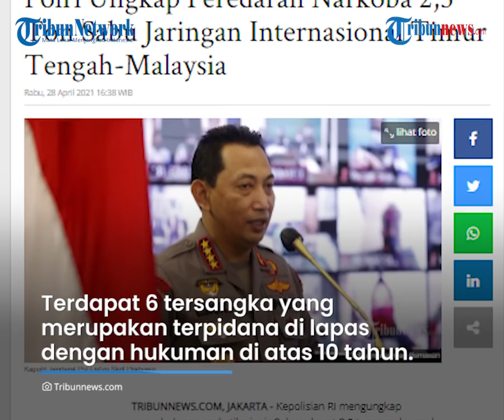Polri Ungkap Penyelundupan 2,5 Ton Sabu Senilai Rp1,2 Triliun, Dikendalikan dari Balik Penjara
TRIBUN-VIDEO.COM - Polri mengungkap penyelundupan narkotika jenis sabu, seberat 2,5 ton yang berasal dari jaringan Timur Tengah-Malaysia-Indonesia.

Pengungkapan kasus dipimpin langsung oleh Kapolri Jenderal Listyo Sigit Prabowo.

Bisnis tersebut dikendalikan oleh narapidana narkoba, dari balik lapas.

Operasi pengungkapan kasus itu dilakukan pada 10 April dan 15 April 2021.

Dengan tiga lokasi berbeda yakni dua lokasi di Aceh, dan satu lokasi lainnya di pertokoan kawasan Jakarta Barat.

Total terdapat 18 tersangka yang ditangkap oleh Polri.

Menurut Listyo Sigit, satu dari 18 orang tersangka yang ditangkap merupakan warga Nigeria.

Tiap-tiap tersangka memiliki peran yang berbeda dalam penyelundupan narkoba.

Tujuh tersangka sebagai pengendali, delapan tersangka sebagai transporter, dan tiga tersanga sebagai pemesan.

Terdapat enam tersangka yang merupakan terpidana di lapas dengan hukuman di atas 10 tahun, dan hukuman mati.

Namun masih menjadi pengendali jaringan narkoba.

"Peran dari tersangka, 7 sebagai pengendali, 8 transporter dan 3 pemesan. Dimana ada tersangka inisial KMK, AW, AG, A, NI, dan AL yang merupakan terpidana di lapas dengan hukuman di atas 10 tahun dan hukuman mati, namun masih menjadi pengendali jaringan narkoba," jelas dia.

Dengan penangkapan itu, pihak kepolisian dapat menyelamatkan kurang lebih 10,1 juta jiwa masyarakat dari peredaran narkotika.

Kemudian jika diuangkan, maka narkoba tersebut dihargai Rp 1,2 triliun.

(Tribun-video.com/Tribunnews.com)

Artikel ini telah tayang di Tribunnews.com dengan judul Polri Ungkap Peredaran Narkoba 2,5 Ton Sabu Jaringan Internasional Timur Tengah-Malaysia,